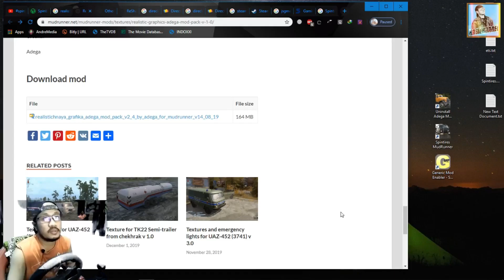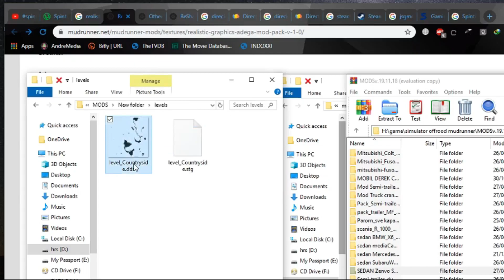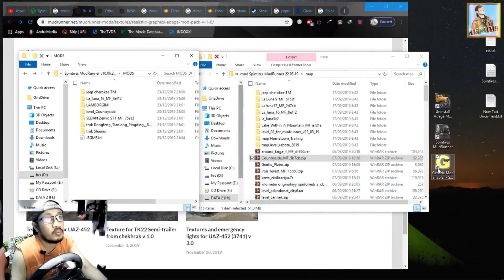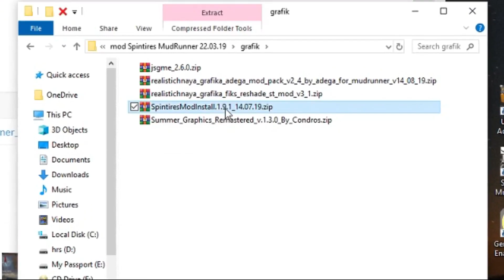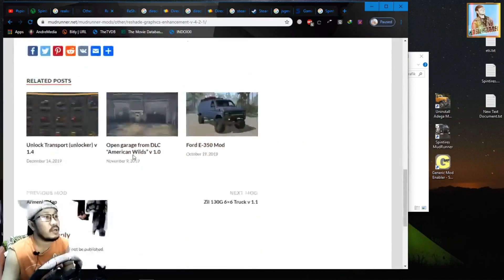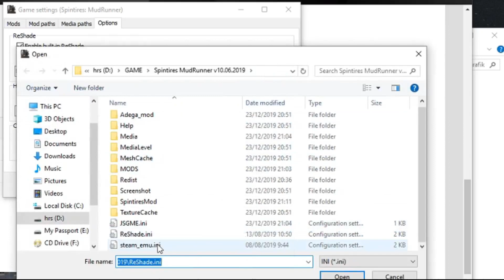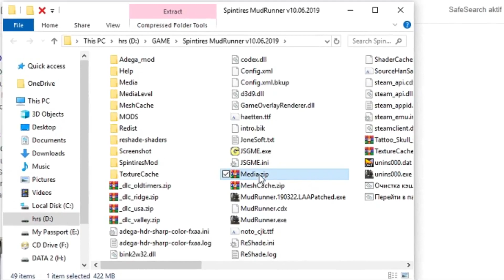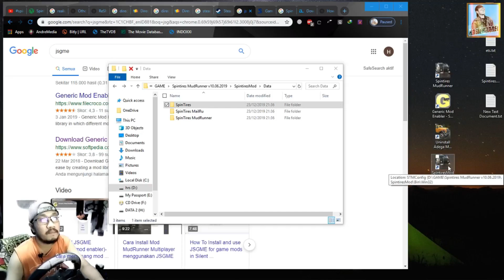INSTALL GAME MUDRUNNER VERSI 10.06.2019 FULL TUTORIAL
Jika ada KRITK DAN SARAN silahkan di kolom komentar dengan sopan dan bijak.
Semoga video ini dapat menghibur temen temen semua

BUAT TEMEN TEMEN DI SIMAK CARA PENGINSTALLAN NYA DENGAN BAIK,
AGAR TIDAK TERJADI KESALAHAN DALAM PENGINSTALLAN NYA
YANG MAU MENDOWNLOAD GAME NYA SILAHKAN KLIK LINK DIBAWAH

credit

SPINTIRES MUDRUNNER v10.06.19 + DLCs setup
Spintires: MudRunner full versi(v10.06.19) ALL DLC

Spesifikasi Minimum Spintires: MudRunner
OS: Windows 7
CPU: Intel Core i3-560 @3.3GHz / AMD Phenom II X4 805
GPU: NVIDIA GeForce GT 730 / AMD Radeon R7 240
VRAM: 1 GB
RAM: 2 GB
HDD: 15 GB

Spesifikasi Recommended Spintires: MudRunner
OS: Windows 10
CPU: Intel Core i7-860 @2.80GHz / AMD FX-8120
GPU: NVIDIA GeForce GTX 750 Ti / AMD Radeon HD 7850
VRAM: 2 GB
RAM: 6 GB
HDD: 15 GB

spec pc yg saya gunakan
VGA Zotac GeForce GTX 1060 6GB
PSU Corsair VS550 550 WATT